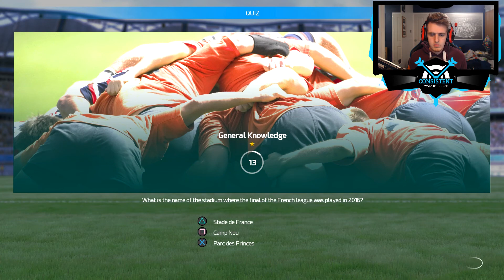THE FASTEST YELLOW CARD EVER! (Rugby 18 Career Mode Gameplay "Tough Game" Part 15 | PS4 Pro)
Rugby 18 Career Mode Gameplay Walkthrough Day One Edition On Playstation 4 Pro. Tough Game Part 15. Rugby 2018 Xbox One / PS4 Pro Playthrough Let's Play Guide Review Includes Rugby 18 Funny Moments. Today, I bring to you my "Rugby 2018" Career Playstation 4 Pro Gameplay Walkthrough "THE FASTEST YELLOW CARD EVER!". I share my Rugby 18 Gameplay Review, First Impressions, Tips, Guide and MORE in my Rugby 2018 Walkthrough on the Playstation 4. What are your thoughts about today's video? Thanks.

▶ TITLE ◀

▶ VIDEO INFORMATION ◀

Experience the full intensity of the biggest matches with RUGBY 18, the most complete rugby game to date. Jump into the roles of the official players from the most prestigious teams and leagues of the 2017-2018 season: Aviva Premiership Rugby, Wales, England, Scotland.

Dominate all the game phases using intuitive controls, and enjoy innovative gameplay that faithfully reproduces each situation of the sport. On attack or defence, your teammates take their positions and move to develop the game depending on your decisions.

Lead your favourite club to the top in Career mode, replay the biggest leagues and tournaments in League mode, and re-write history in the Match of the Week. Build up your dream team in My Squad mode by selecting your favourite players from all of the game's teams. Play one-on-one against a friend on the same console, or against players from around the world online.

▶ SOURCE ◀

"Rugby 18 Source"

▶ MUSIC ◀